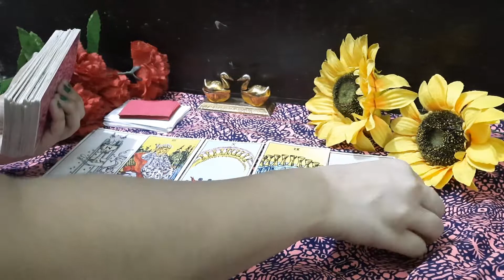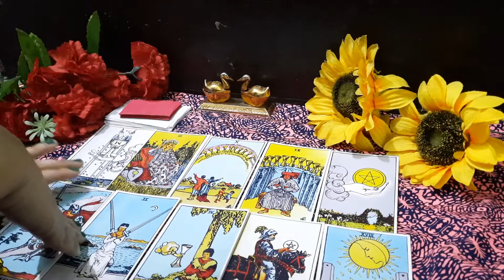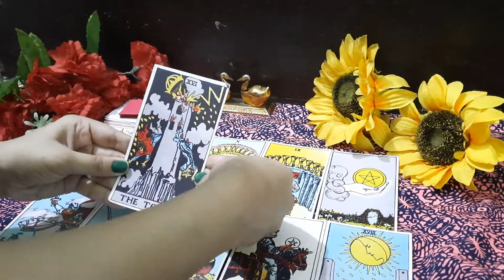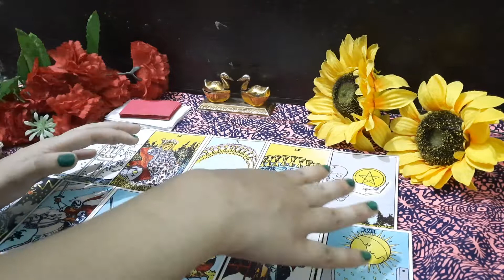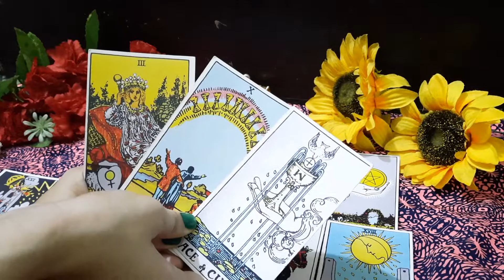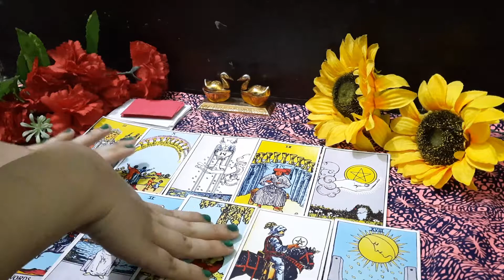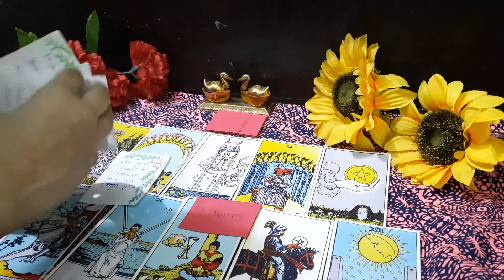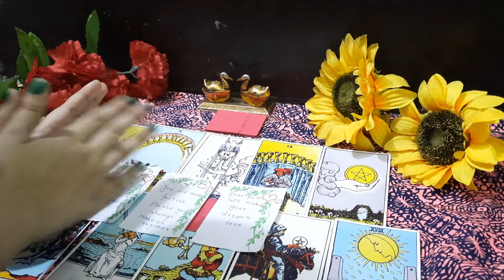tarot card reading ❤ane Vala h unka message/call🌟PERSONAL READING =9310397758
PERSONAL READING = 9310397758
(MESSAGE ONLY) ***PAID***

in this channel I will provide you Tarot card reading. so please subscribe this channel,your support is very important and gives me. a lot of motivation and positive vibration so please SUBSCRIBE LIKES SHARE AND COMMENT !

PERSONAL READING IS PAID